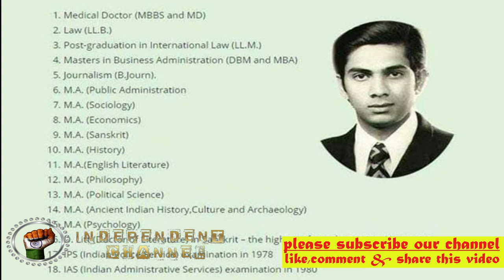Shrikant Jichkar, Katol, Maharashtra, India